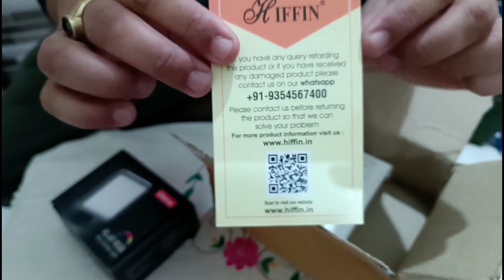Ulanzi VL49 RGB Vlogging light Unboxing Rajnishshivani Vlogs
Rajnishshivani Vlogs
Rajnishshivani Vlog
rajnishshivani Vlogs
rajnishshivani Vlog

Rajnishshivani Vlogs